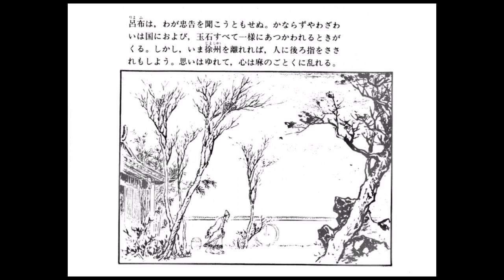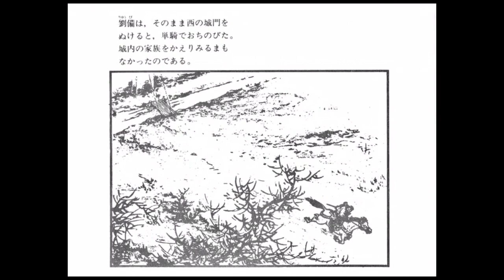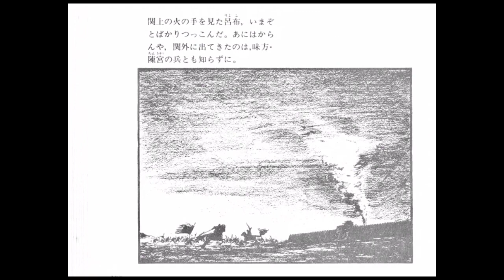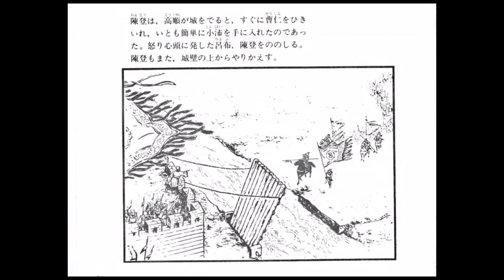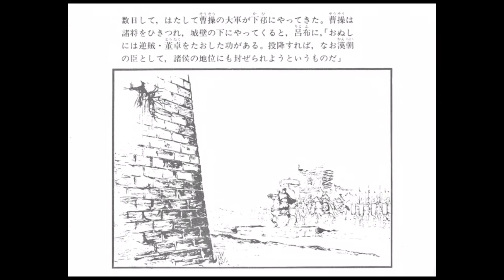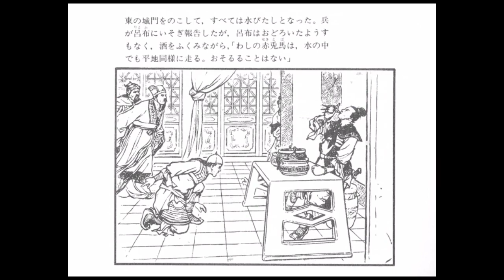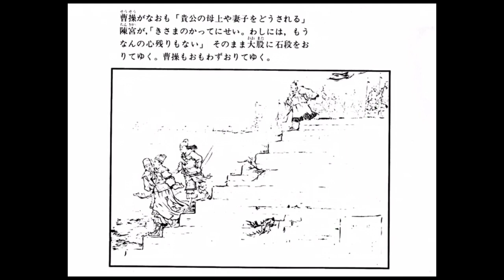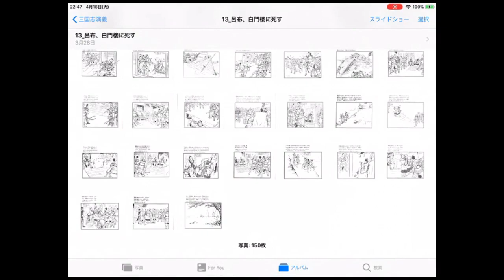三国志演義13